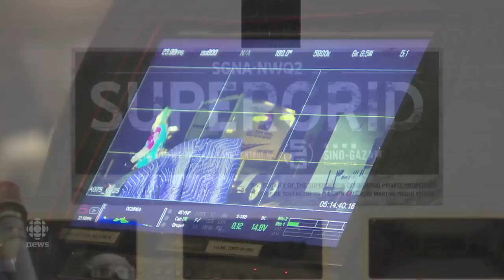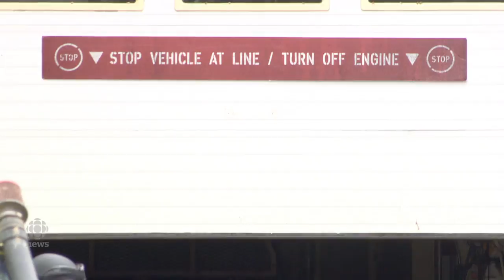'Everyday has been weirdly poetic,': Supergrid filming wraps in Sask.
After a three week production schedule, filming on the movie 'Supergrid' wrapped up today in Regina. The post-apocalyptic film promises to be filled with gritty action and explosions. The producers committed to keeping the production local and most of the crew returned home from out of province to make that vision happen. Here's a look behind the scenes of the final action.

Credit
Journalist: Kendall Latimer
Videographer: Kirk Fraser